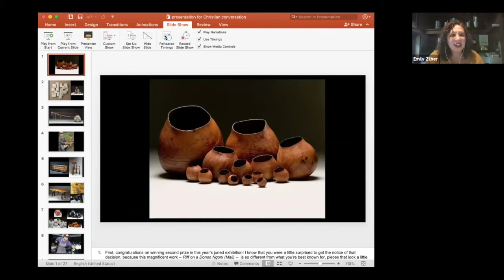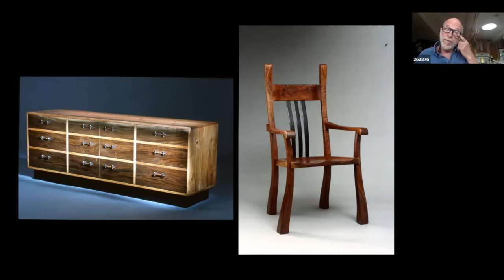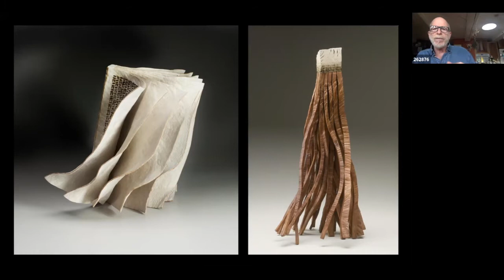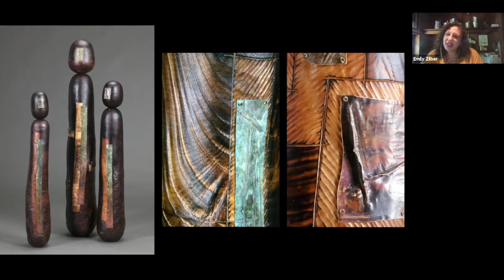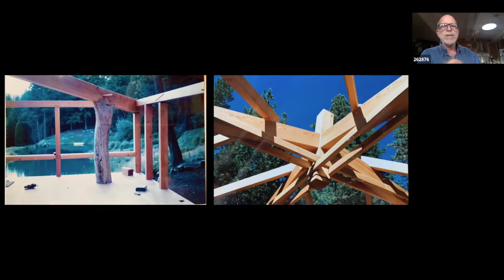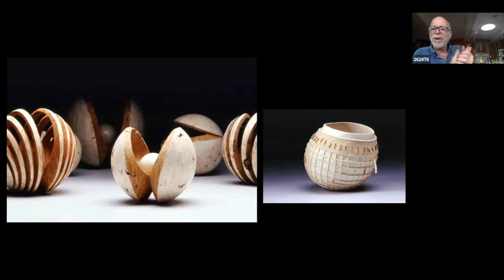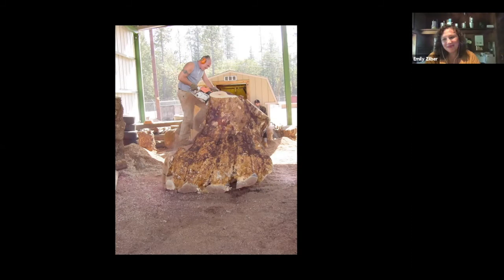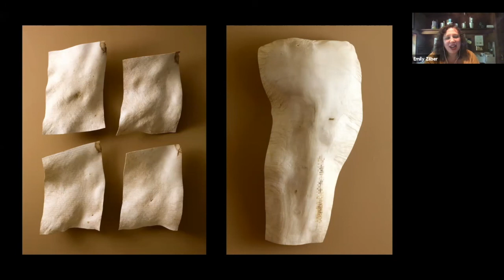Creatives on Esherick: Christian Burchard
View a conversation with artist Christian Burchard, our 'Wood And…' second place prize winner! We talk with Christian about his piece in the show, "Riff on a Donso Ngoni (Mali)," his handbuilt instrument that blends his appreciation for West African music with a nuanced understanding of nature and a wood familiar to his celebrated sculptural practice -- bleached madrone root. We explore Christian’s sensitivity to materials, how he integrates life and art, and the inspiration he draws from Esherick’s legacy.